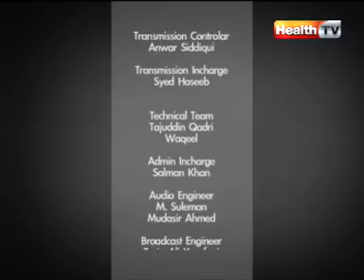The Health Show | Topic: MALE INFERTILITY | HTV